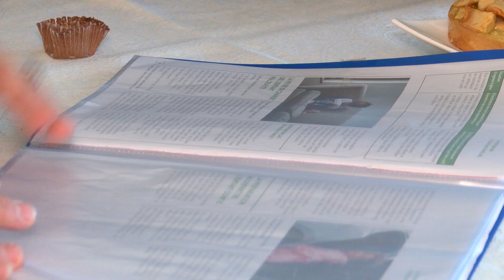Yvelines | Social : Des familles refuges pour les jeunes du département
C'est un métier à temps plein : être famille d'accueil ou assistant familial pour donner cadre et amour à des jeunes mineurs ou à peine majeurs en difficulté. Les Yvelines comptent près de 600 assistants familiaux répartis sur le territoire. Nous avons rencontré deux d'entre elles.